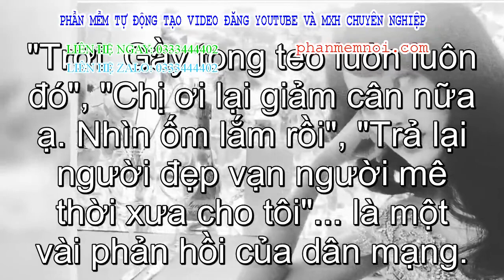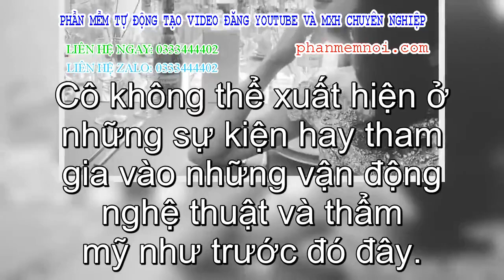✅ Mỹ nữ 'vạn người mê' Hạ Vi để lộ nhan sắc ốm gò khiến cho nhiều người xót xa